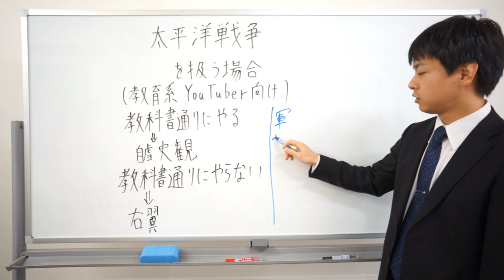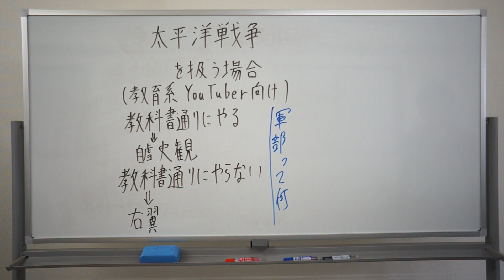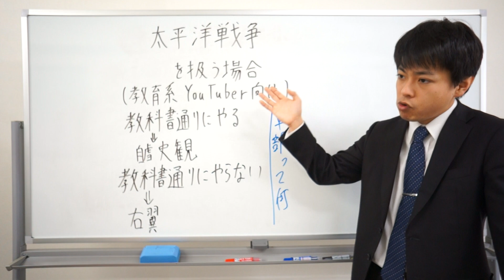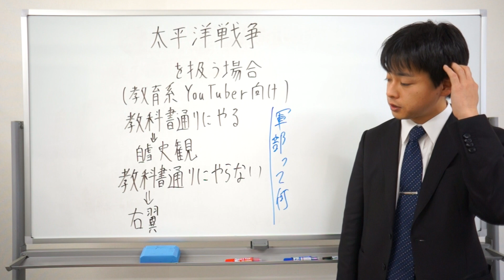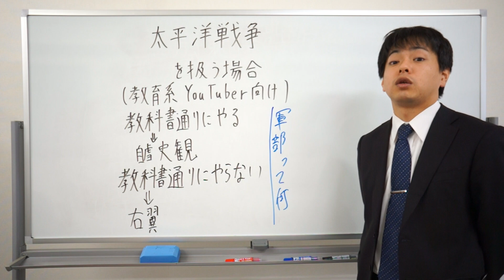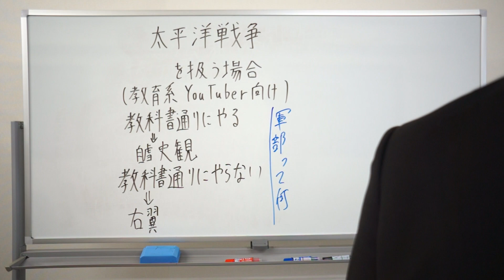太平洋戦争を取り扱う場合の注意点（教育系YouTuber）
4人を応援してくれい。（のんちゃんねらーな人々）
○玄武